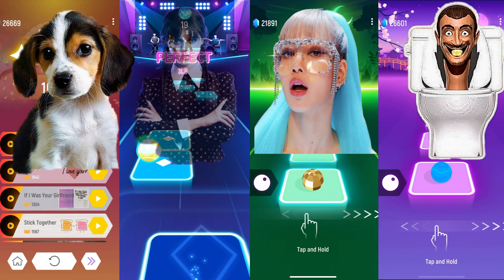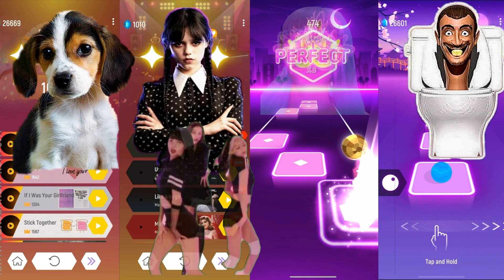DANCE MONKEY Cute Dog JENNIE SOLO I Skibidi Toilet I Wednesday Addams I LISA MONEY Tileshop EDMRush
Cute Cat vs  Cute Dog - with song cover by Bongo cat vs cover by Bongo dog - TILES HOP - TILES HOP EDM RUSH.  Dance batle in the game TILES HOP - TILES HOP EDM RUSH

Thank you so much!!! I appreciate you all watching the video.

Welcome to my channel. here you will see video clips for the game TILES Hop EDM Rusн, I edit, specially come up with a script and choose the top characters, select beautiful music using free materials from the Internet under the terms of fair use in accordance with section 107 of the Copyright Law. Your opinion is very important to me, write comments, suggestions, don’t forget to LIKE, it’s very important to me.